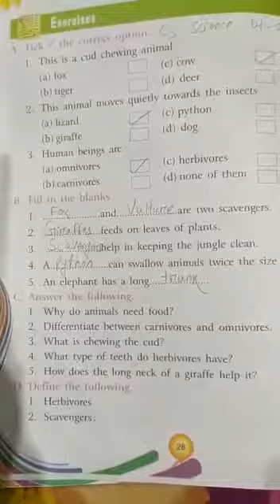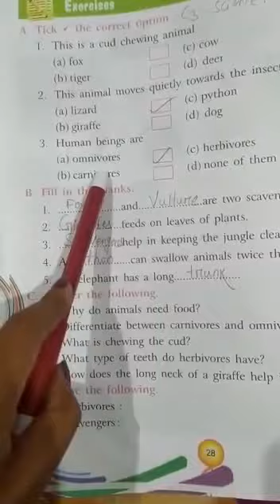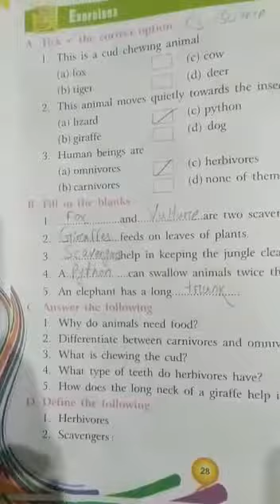CLASS - 3 @ DATE 03.08.2020(5)